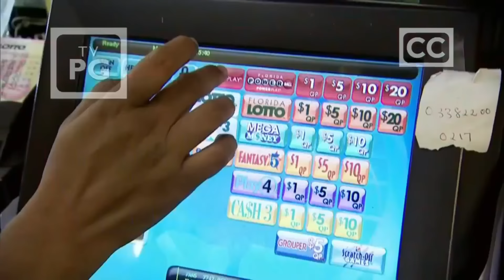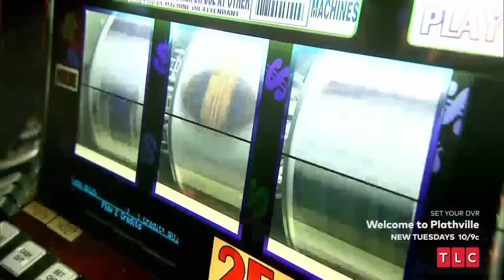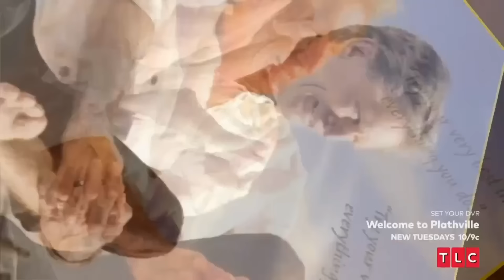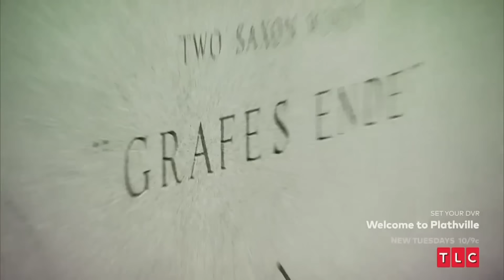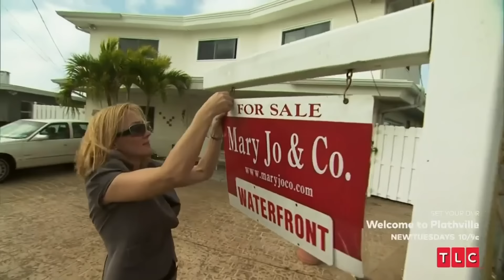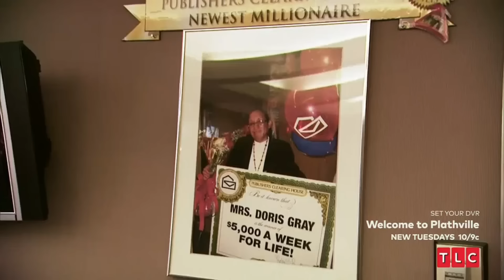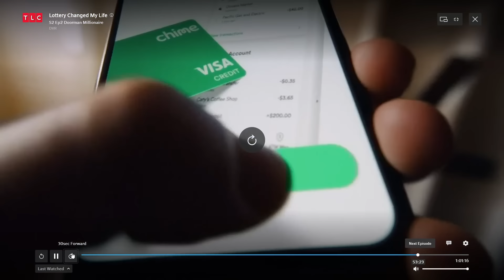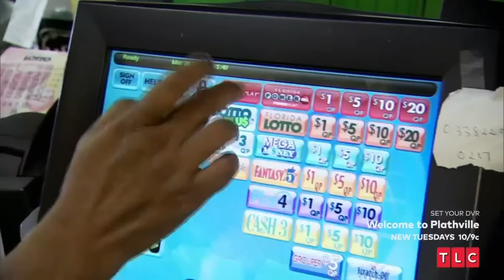Lottery Changed My Life S2E2 Doorman Millionaire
Note - I have S3E2 Island Dreamers. However, it is copyright blocked and I can't get around it, so I can't post it. Everything else that I have is posted here.